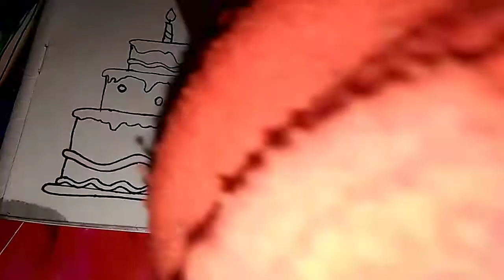Birthday Cake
Painting for bigganer